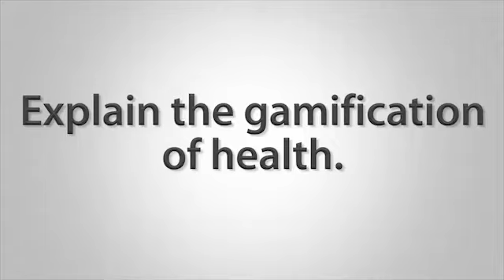Gamification of Health Series (1 of 7): Explain the Gamification of Health?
Trapper Markelz of MeYou Health explains the gamification of health and how it can improve engagement.